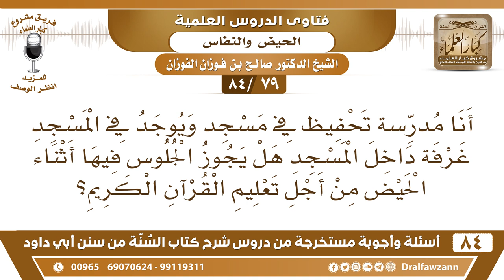[79 /84] يوجد في المسجد غرفة داخل المسجد هل يجوز الجلوس فيها أثناء الحيض؟ | الشيخ صالح الفوزان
[79 /84] السؤال: أنا مدرسة تحفيظ في مسجد ويوجد في المسجد غرفة داخل المسجد هل يجوز الجلوس فيها أثناء الحيض من أجل تعليم القرآن الكريم؟
 الجواب: لا، لا يجوز للمرأة الحائض أن تدخل المسجد والمراد بالمسجد كل ما حال وحاشه سور المسجد، كل ما حاشه سور المسجد فهو من المسجد والغرفة التي بابها على المسجد هذه من المسجد.
 أما الغرفة المجاورة التي بابها خارج المسجد وهي مجاورة فقط فهذه ليست من المسجد هذه كما لو كان بيتك بجانب المسجد ما بينكم إلا جدار."
السيرة الذاتية :
للاشتراك في قناة الشيخ صالح الفوزان

للاستفسار والإقتراحات والدعم
رئيس الفريق
لمشروع كبار العلماء